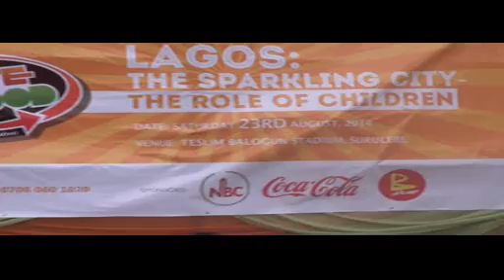THE LAWMA AMBASSADOR AT THE LAWMA WASTE TO FOOD PROGRAMM